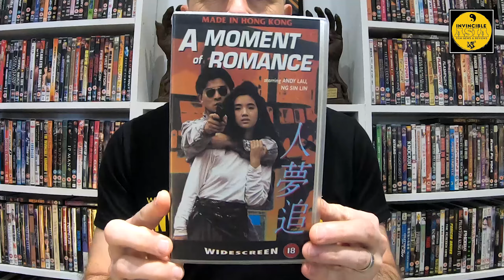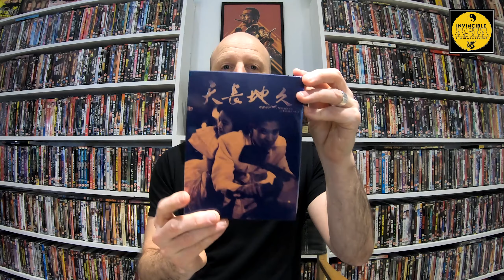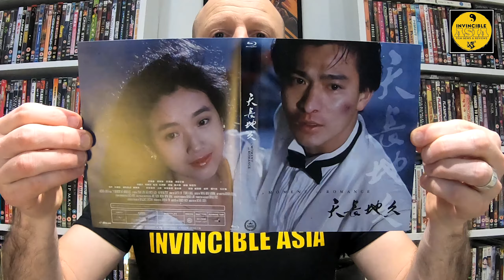A MOMENT OF ROMANCE 天若有情 - Nova Media Blu-ray Unboxing & Review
With the upcoming release of Raging Fire from Cineasia (in the UK), I check out one of my favourite Benny Chan films with A Moment Of Romance!